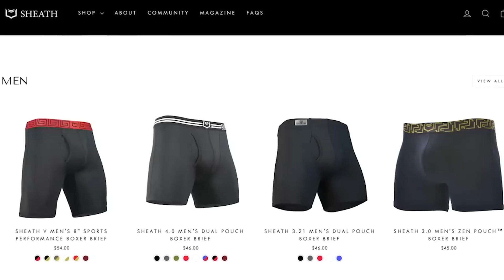The Ultimate Boxer Briefs: Say Goodbye to Discomfort! - Isaac Butterfield SHEATH Spotlight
Sheath boxer briefs are the ultimate game-changer when it comes to comfort and fit. Say goodbye to tight, short, and uncomfortable boxers and hello to the perfect underwear. Trust me, I'm wearing them right now and they are absolutely amazing.